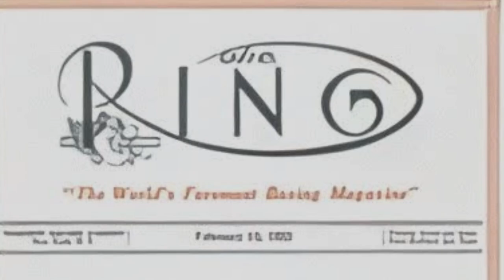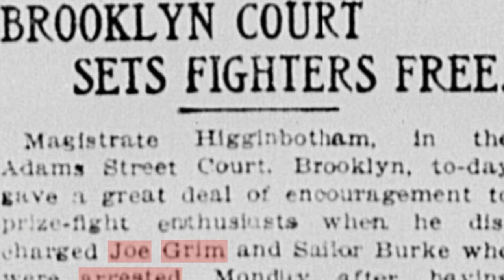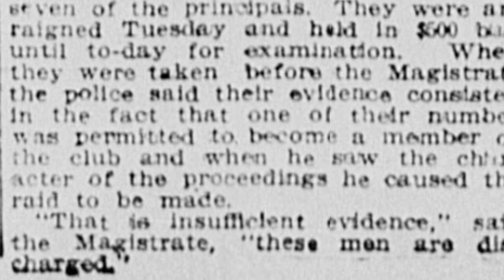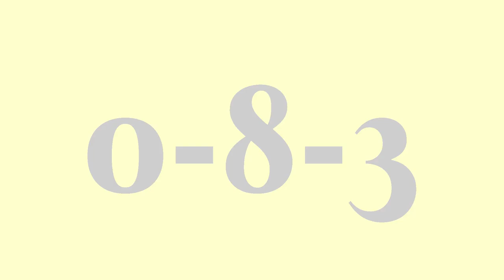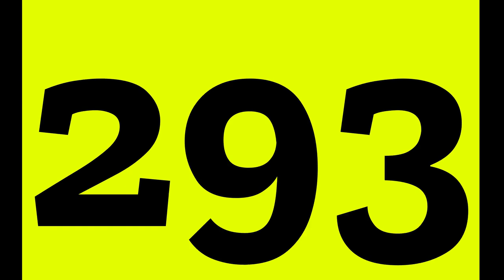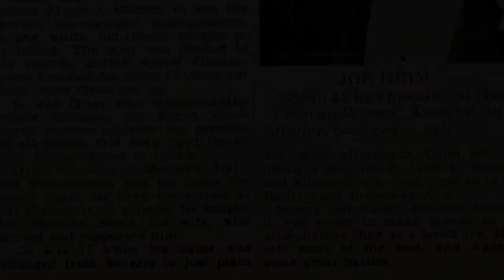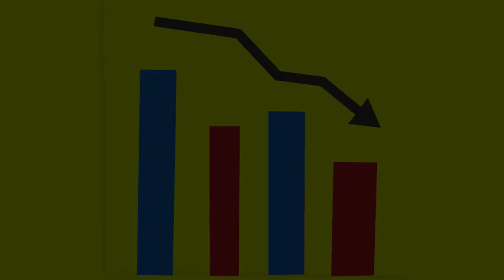The Barbaric Rise & Fall of JOE GRIMM! 🔥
Joe Grim, born Saverio Giannone in Italy in 1881, migrated to the United States at 10 and eventually settled in Philadelphia, where he adopted the name Joe Grim at 17 and started his career as a bootblack. After filling in for an unavailable fighter at the nearby Broadway Athletic Club, he realized he could make more money fighting, and despite lacking in skill and size, he quickly became one of the toughest fighters in the ring. With an iron-clad chin and a fierce determination to win, Joe Grim competed from Welterweight to Heavyweight and stands out among Philly legends in a way unlike any other.

Joe Grim's career was far from easy, as he faced some of the toughest opponents in the ring, including legendary fighters like Jack Johnson, Bob Fitzsimmons, Joe Gans, Barbados Joe Walcott, and Philadelphia Jack O'Brien. Despite being outsized and outmatched in terms of skill, Grim's iron-clad chin and sheer determination made him a formidable opponent and a true inspiration for underdogs everywhere. His story is a testament to the power of resilience and the unbreakable human spirit, and it continues to inspire boxing fans and fighters alike to this day.

0:00 Early Life
03:05 Dave Holly
04:28 Philadelphia Jack O'Brien
05:42 Peter Maher
06:37 Barbados Joe Walcott
07:03 Bob Fitzsimmons
07:45 Joe Gans
08:36 James J. Jeffries
11:54 Jack Blackburn
13:36 Jack Johnson
15:50 Later Career & Setbacks

Welcome to 86Boxing, a Marine-Veteran-owned brand where we are revolutionizing how people experience the rich history of boxing.  Our Project Management Professional (PMP)® and Lean Six Sigma professionals use a mix of Vyond animation, artificial intelligence-based software, and research-based storytelling to bring historic fighters and unique moments to life through animated videos.  And with deepfake technology, we can add movement and color to still photographs, offering a truly immersive viewing experience.

🥊REFERENCES:🥊

Mike Casey-Hit Me With Your Rhythm Stick: Joe Grim and George Chuvalo